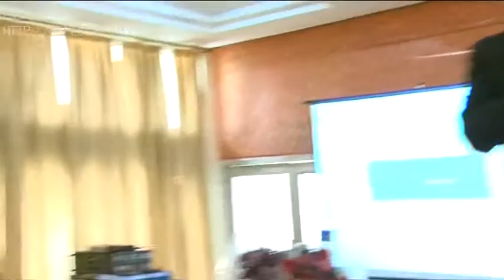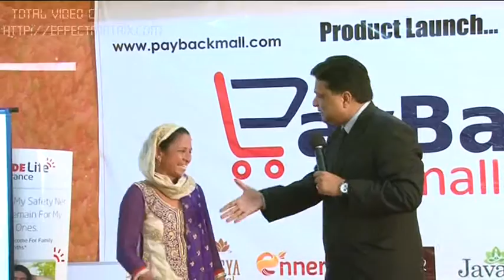Paybackmall Mr. Rakesh Aggarwal Lecture